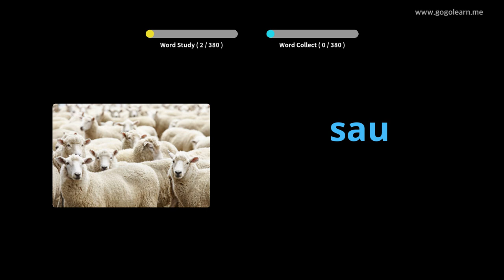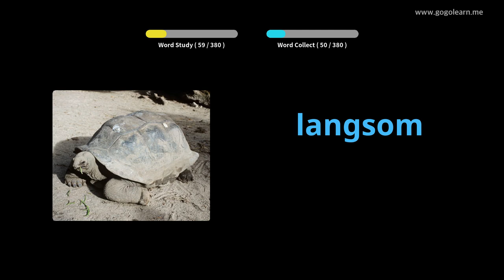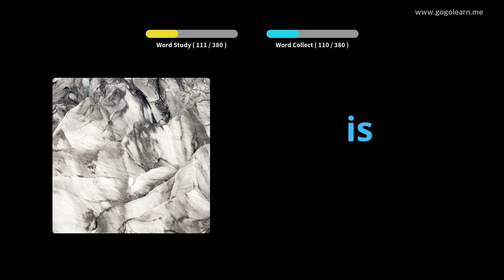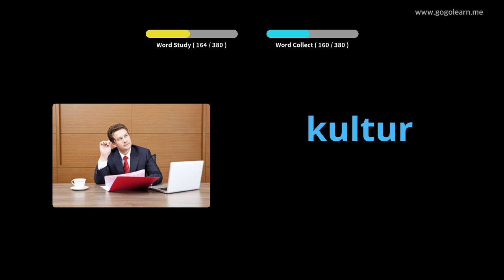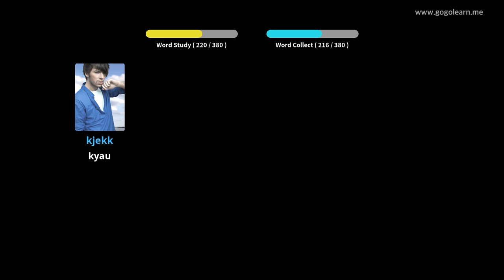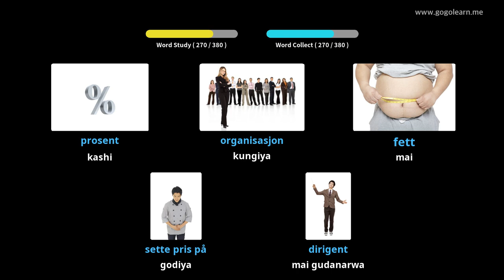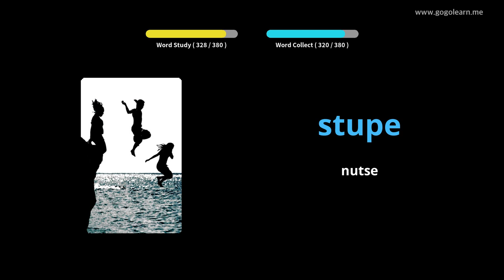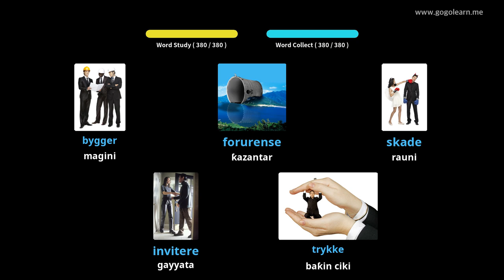Makarantar Sakandare na Yaren mutanen Norway 2 | Golearn